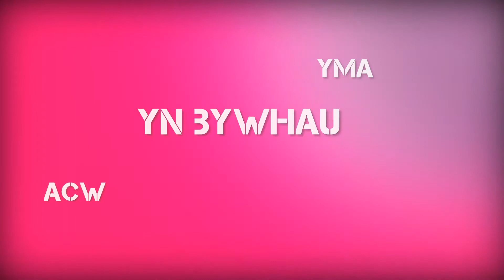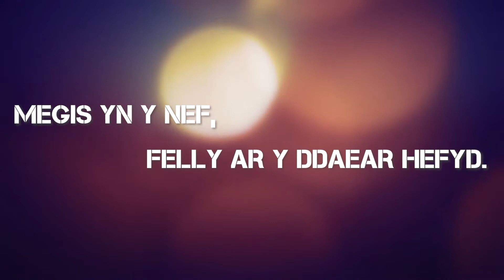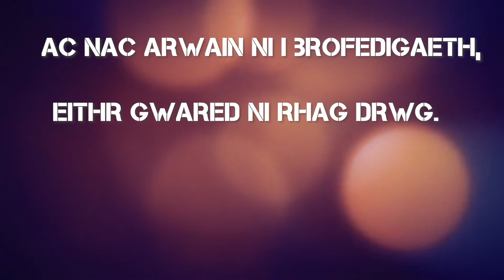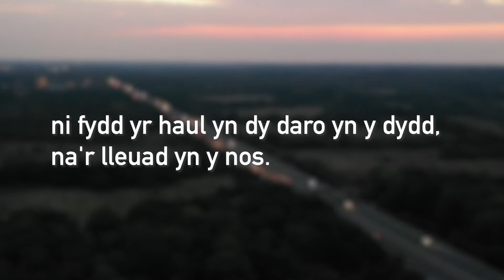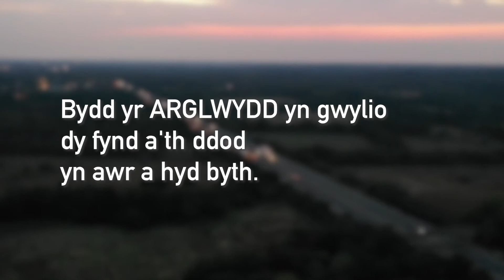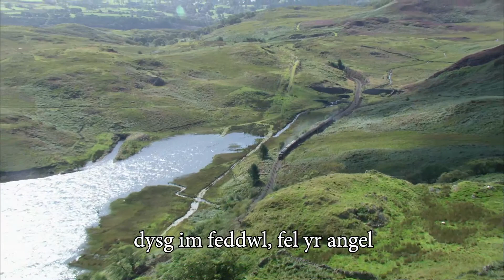Oedfa Ddigidol - Ionawr '21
Yr Ysgrifennydd Cyffredinol, Parchg Dyfrig Rees sydd yn arwain Oedfa Ddigidol gynta'r flwyddyn.  Gyda chanu grymus o emyn mawr Elfed, 'Arglwydd Iesu, Dysg im Gerdded'.